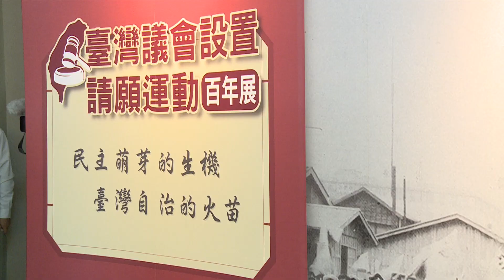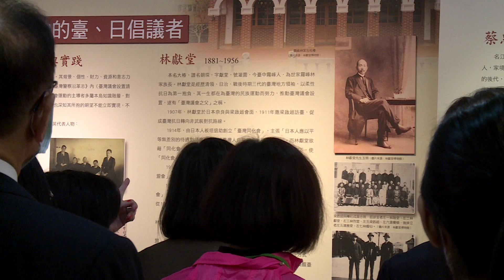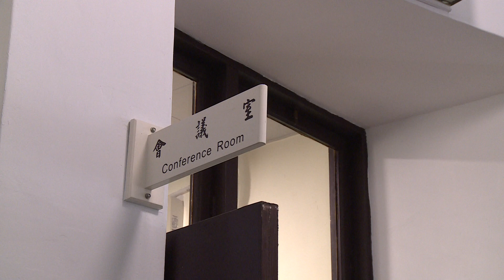20211031 總統出席「臺灣議會設置請願運動百年展」暨「民主時刻館」啟用典禮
蔡英文總統前往臺中出席「臺灣議會設置請願運動百年展」暨「民主時刻館」啟用典禮。她期盼有更多人來到這裡，了解臺灣的民主歷程。並一起繼續努力，為臺灣持續開創重要的民主時刻，也讓世世代代的臺灣人民，都能享有豐碩的民主成果。